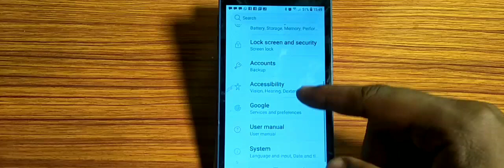how to fix hotspot problem,fix hotspot problem solve kaise karen Samsung core prime 4g